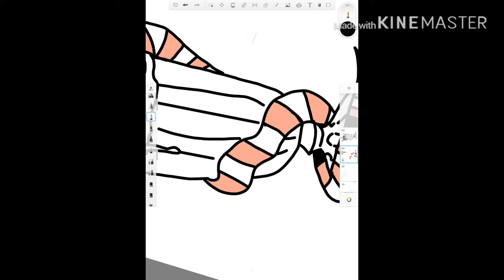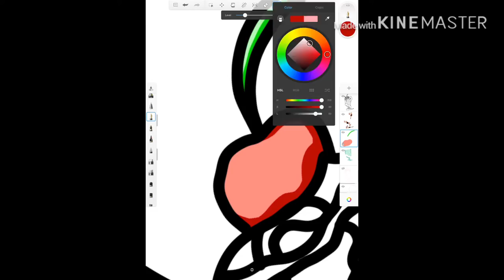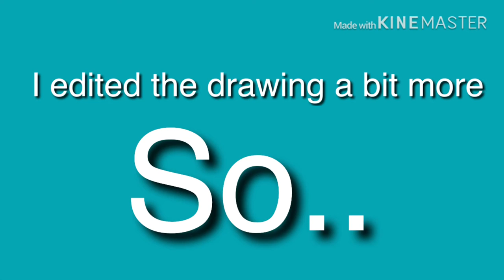||Snake Discovery|| “My Milksnake brings all the boys the the yard” Speed Drawing |Fan-tastic Art|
This is for you. Emily & Ed.